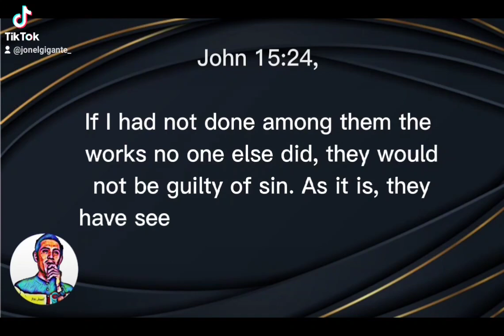JOHN 15:24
daily devotions
daily word
daily message
word of God
audio bible
shorts
short video
short clips
short video clips
short word
short message
Jedidiah song
John 15:24